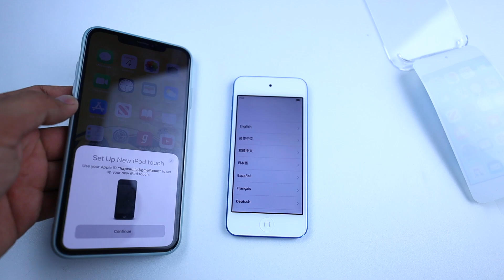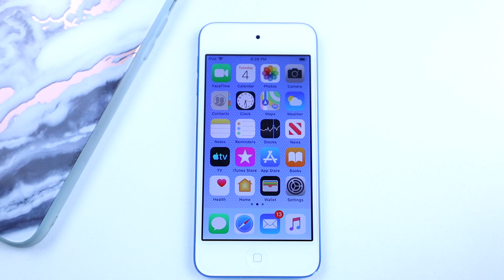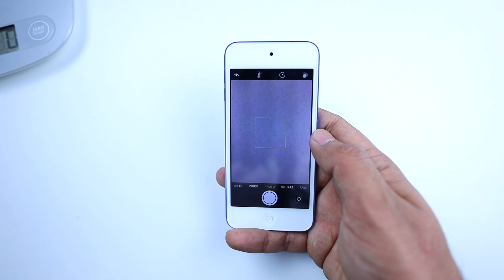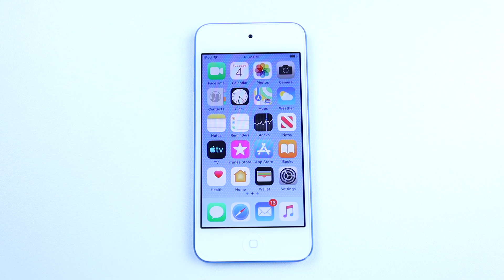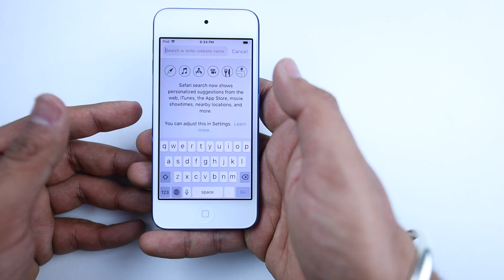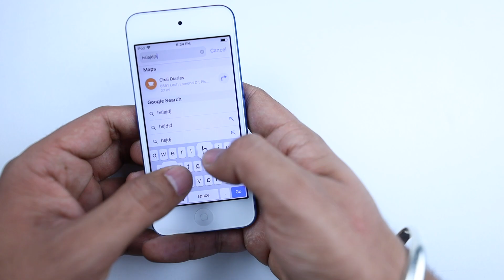NEW IPOD TOUCH 2019 UNBOXING - IPOD TOUCH 2019